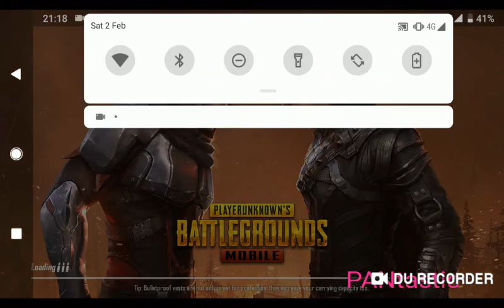TALK TO ME SENPAI l PUBG Mobile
Even if you're all playing rubbish, just let your team know about what's going on and you'll still win